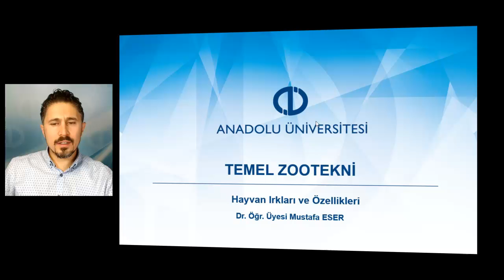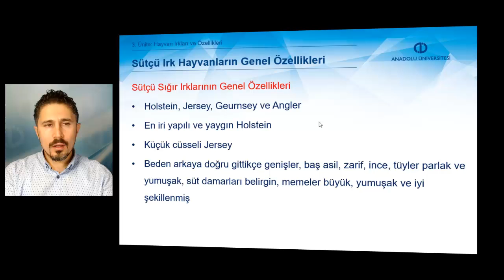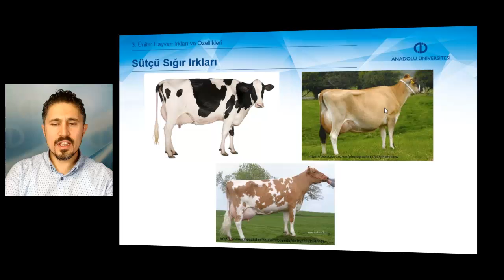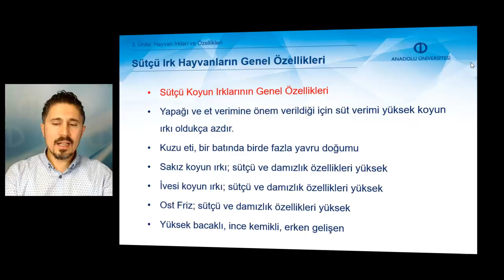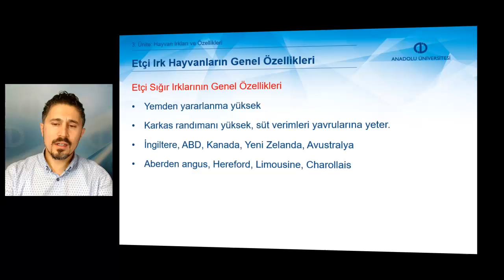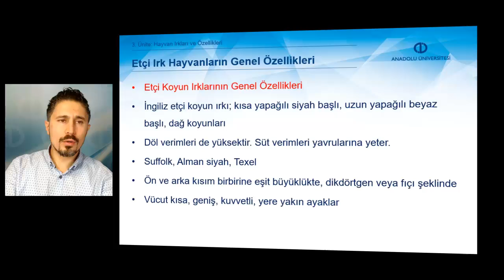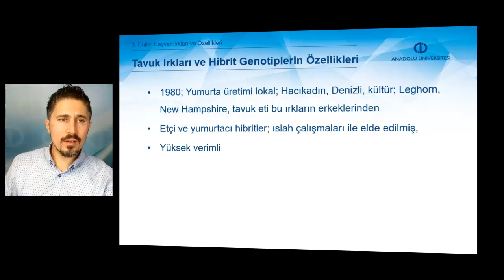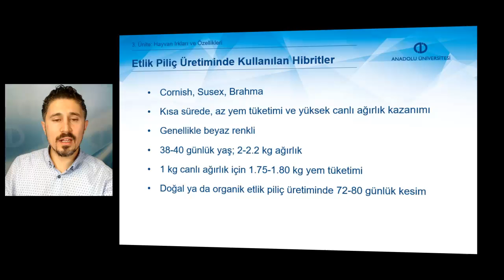TEMEL ZOOTEKNİ - Ünite 3 Özet 1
Sütçü ırk büyükbaş ve küçükbaş hayvanların genel özelliklerini açıklayacaksınız.
Etçi ırk büyükbaş ve küçükbaş hayvanların genel özelliklerini açıklayacaksınız.
Tavuk ırkları ve hibrit genotiplerin genel özelliklerini açıklayacaksınız.
Hindi, bıldırcın, devekuşu, ördek, kaz gibi kümes hayvanı ırklarının genel özelliklerini açıklayacaksınız.
Köpek ve at ırklarının genel özelliklerini açıklayabileceksiniz.